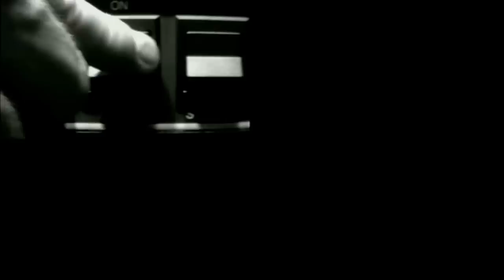More Than Words - Extreme Cover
More that Words by extremes is a song which was made popular in 1990 sang by their lead vocals Gary Cherone and a breathe taking second voice and harmony vocals from Nuno Bettencourt which was included in their album Extreme II: Pornograffiti. It took me quite sometime practicing this song most especially the strumming/chucking part of it.  This is the best I can do so far. I hope you enjoy viewing this one and thank you.